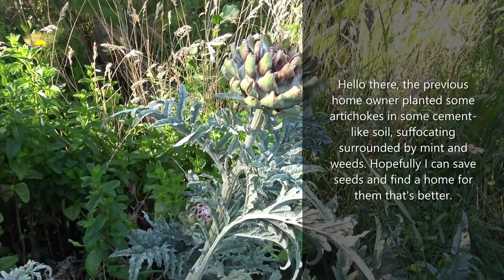Artichokes (harvesting seed to planting)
Hello there, this video is meant to share my method to sprout and plant artichokes. Its one of the harder plants to grow from seed, mainly because the germination time is so long and their picky. Hopefully this helps people interested in adding artichokes to their garden with some tips they didn't know. Ive grown them in southern California and now this is just an experiment in Oregon. Hopefully they revive after a winter here. I believe this is a zone 8, but im new to the area here and  get conflicting info. I intend to have a future update video to go along with this one in the next year.